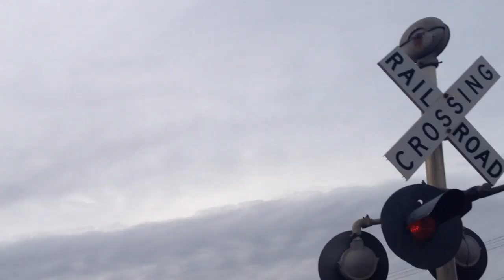Bluff Road railroad crossing, UP 1447 and UP 1069 Local, Sioux City, IA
Right behind the manifest I caught was this Union Pacific local.